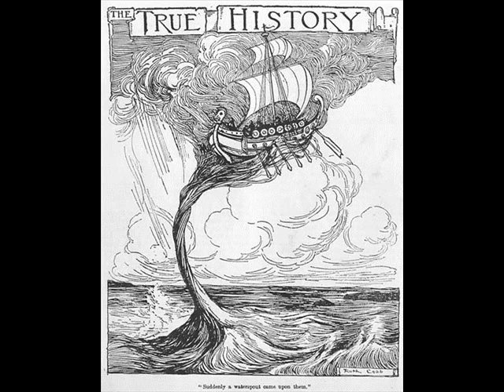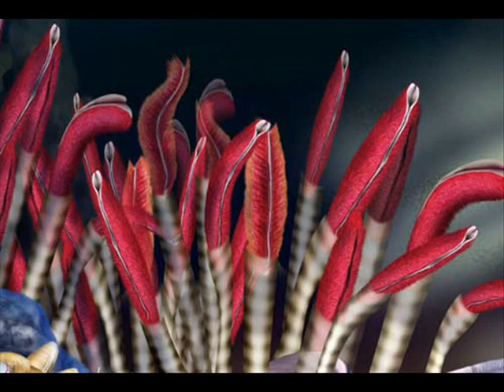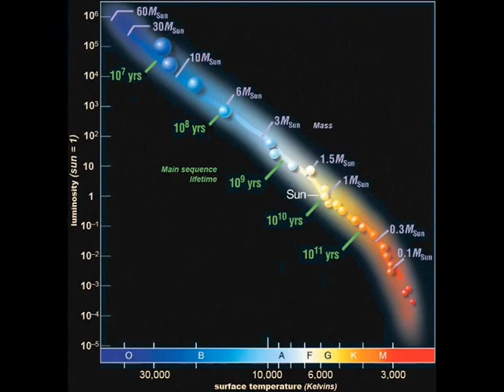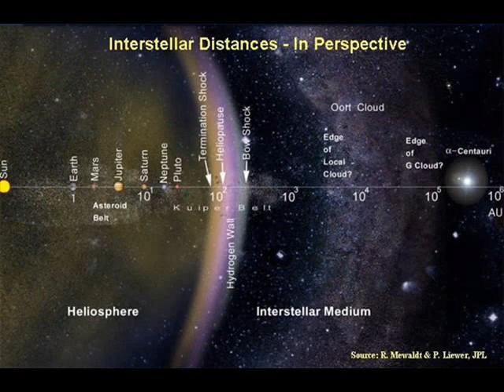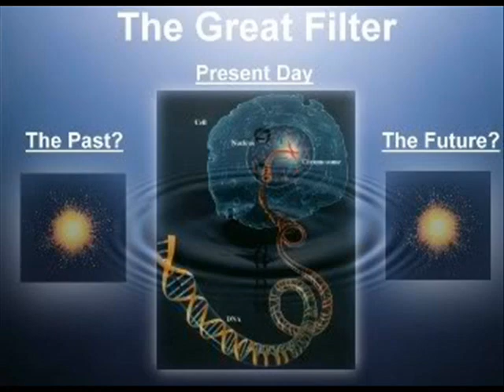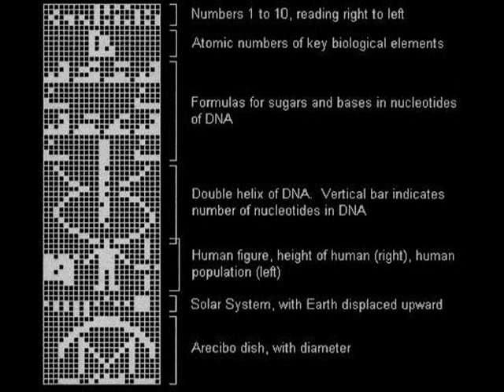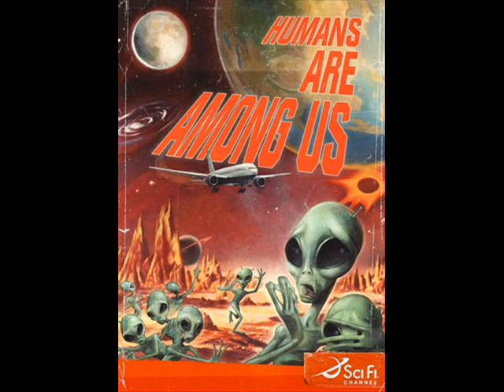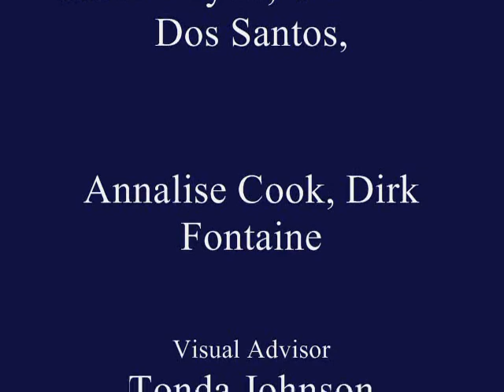The Fermi Paradox: Where is Everybody?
An extra credit assignment for my Astronomy Class.